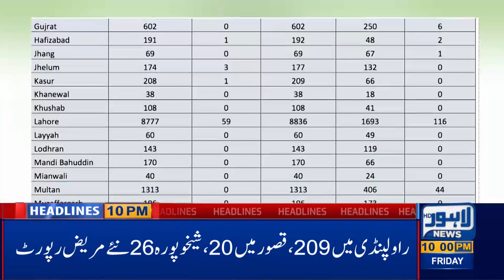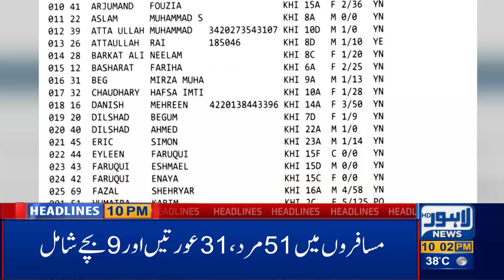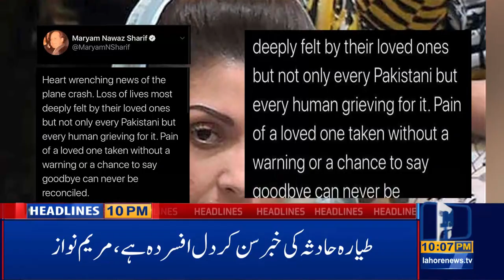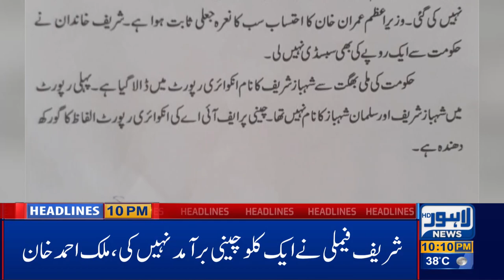10 PM Headlines | 22 May 2020 | Lahore News HD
10 PM Headlines | 22 May 2020 | Lahore News HD